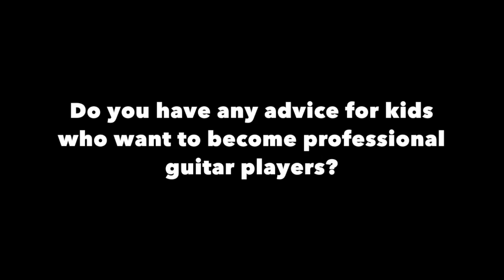Rock Dojo | Metal Guitar Lesson with TJ Bell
Guitarist TJ Bell from Escape the Fate and The Dead Rabbitts, teaches an easy metal riff for kids who wanna rock the guitar!

and